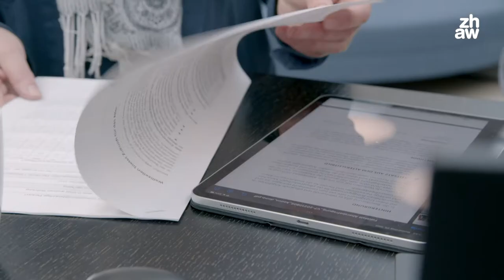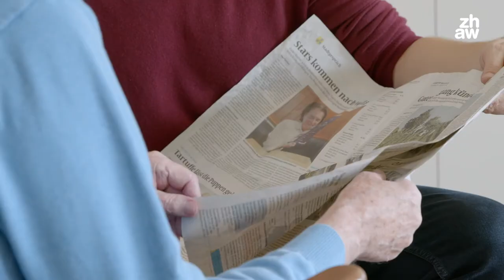Wallisellen: Zukunft fürs Alter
Welche Bedürfnisse haben Menschen, die ihre Angehörigen betreuen und pflegen? In Zusammenarbeit mit der ZHAW versucht die Stadt Wallisellen mehr über diese Gruppe herauszufinden. Mit überraschenden Erkenntnissen.